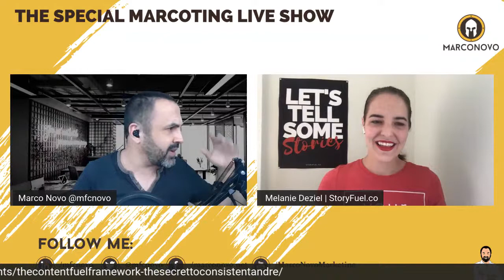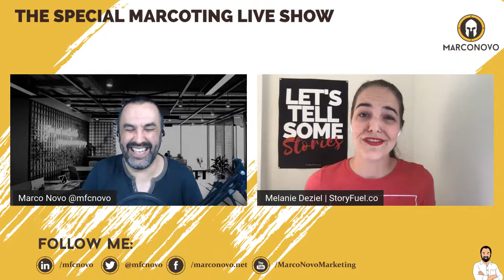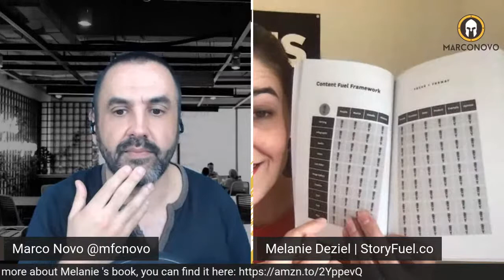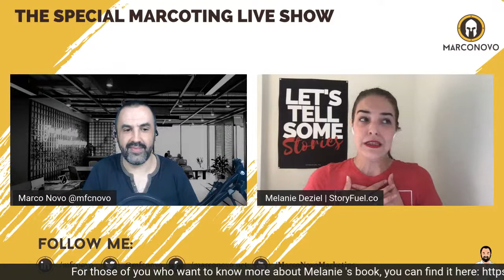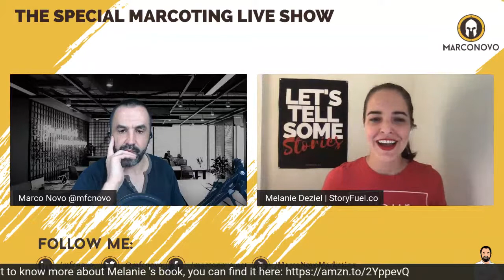The Content Fuel Framework. The secret to Consistent and relevant Content!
Content marketing it's one of the most powerful tools when you thing about marketing.

It allows you to engage with your audience, creating trust, authority , validation of your ideas and feedback.

It also allows you to generate a sustainable stream of customers, which could be turned in to ambassadors again by using content marketing.

But it has some challenges too, the two most common: lack of time and the difficulty of coming with new ideas.

That's why it is so important to have a nice framework who allows you to overcome these challenges.

On this live show, Melanie Deziel, "The Content Fuel Framework" book's author, will talk about this and will give us true and tried tips to become a powerful content machine.